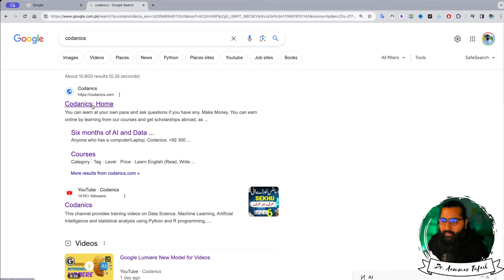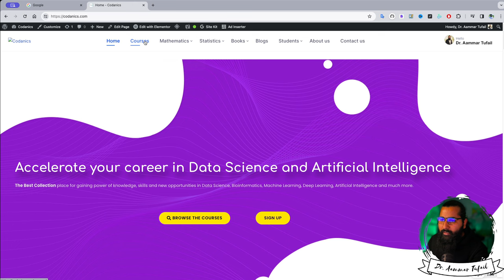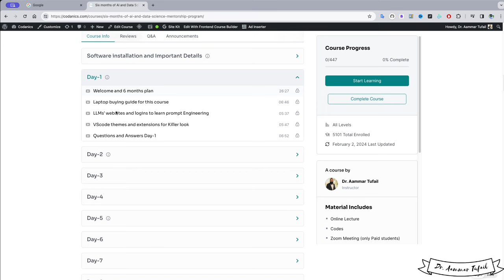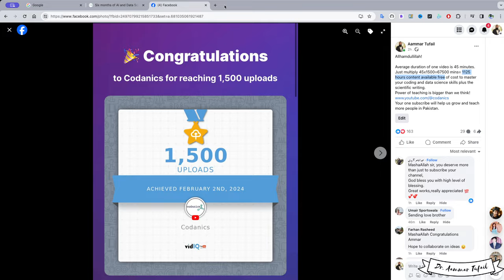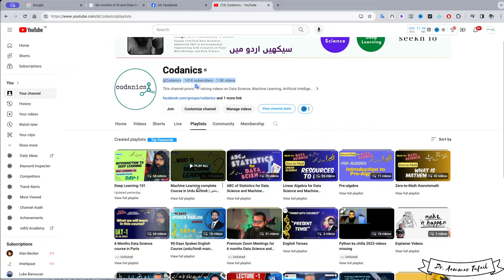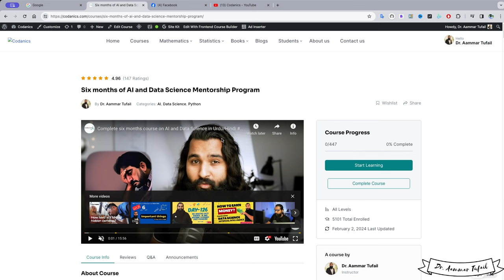The complete six-month course is freely available for all on YouTube only